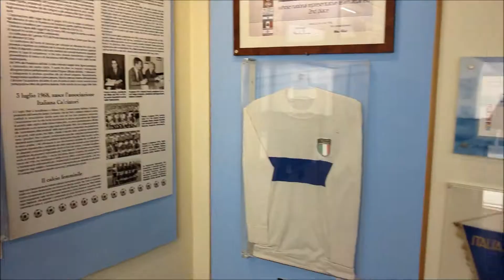סוקרסטארס | מחנה אימונים באיטליה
מחנה אימונים וטורנירים באיטליה בשיתוף פעולה עם מילאן, רומא, לאציו, פיורנטינה, אינטר, יובנטוס ושאר הקבוצות הגדולות של הליגה האיטלקית.

ביקור במתקני האימונים הטובים והמתקדמים בעולם, ביקור בבית הנבחרות ומוזיאון הכדורגל האיטלקי, פעילות עם קבוצת הכדורגל של הקהילה היהודית באיטליה, צפיה במשחק מהליגה האיטלקית ועוד פעילויות רבות.

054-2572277